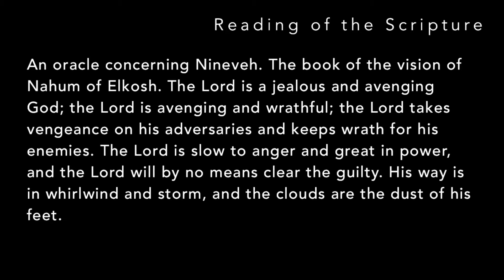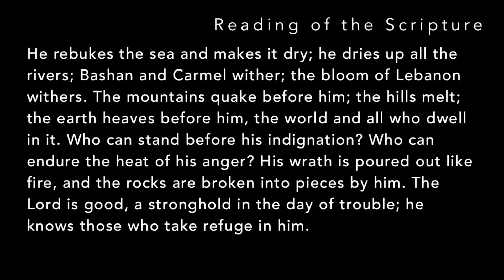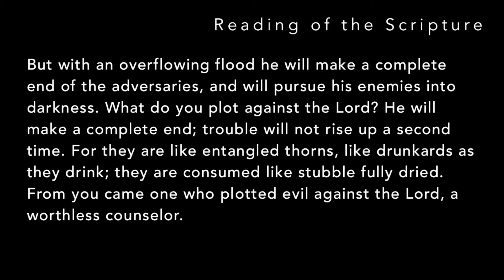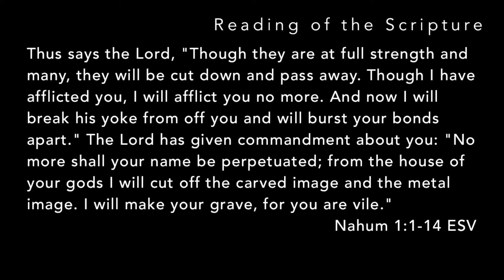The Devastating Goodness of God - Nahum 1:1-14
David Jacobson begins a series in the book of Nahum with a sermon titled "The Devastating Goodness of God" in which we see that even in judgement, God is good and gracious to his people.

For more information on River Community Church and its ministries, please